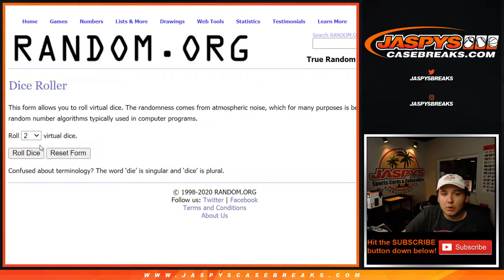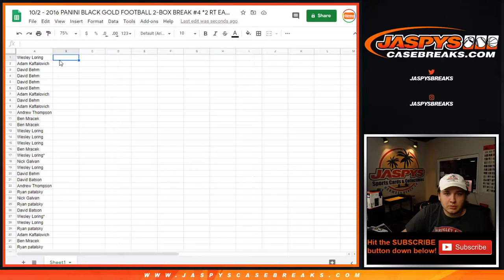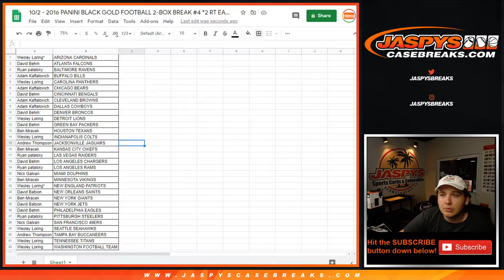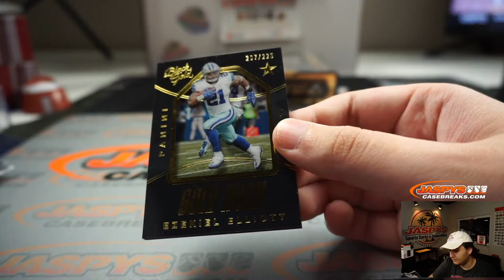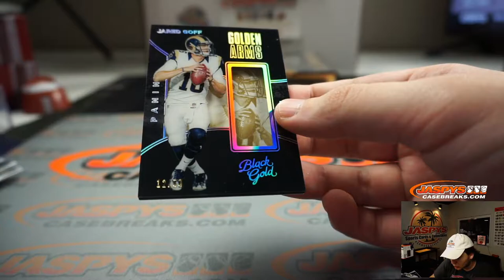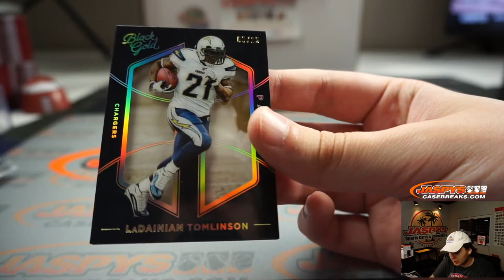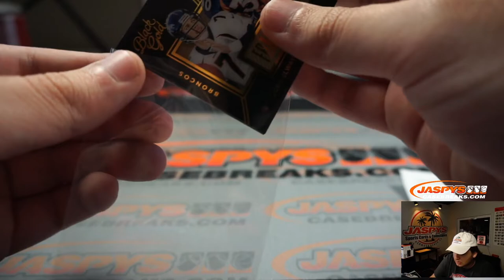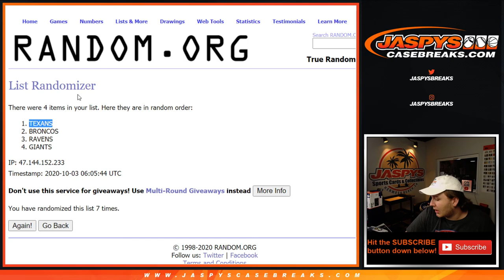10/2 - 2016 PANINI BLACK GOLD FOOTBALL 2-BOX BREAK #4 *2 RT EACH*